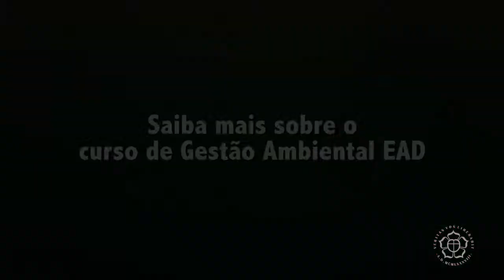Curso de Gestão Ambiental EAD - ULBRA